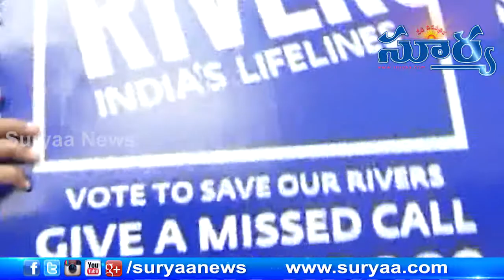నదులను రక్షించాలని తిరుపతిలో విద్యార్థులు భారీ ర్యాలీ || Rally for Rivers || Suryaa News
నదులను రక్షించాలని తిరుపతి విద్యార్థులు భారీ ర్యాలీ || Rally for Rivers || Tirupathi || Suryaa News

నదులను రక్షించుకుందామంటూ తిరుపతిలో విద్యార్థులు భారీ ర్యాలీ చేపట్టారు. ఇషా షౌండేషన్ ఆధ్వర్యంలో టిటిడి కోదండరామస్వామి పాఠశాలకు చెందిన విద్యార్థిని విద్యార్థులు నగర వీధులలో ర్యాలీ చేపట్టారు. జగ్గీ వాసుదేవ్ చేపట్టిన సేవ్ రివర్ ర్యాలీలో పర్యావరణ వేత్తలు, విద్యార్థినీ, విద్యార్థులు అందరూ పాల్గొనాలని ఇషా ఫౌండేషన్ తిరుపతి ఇన్ ఛార్జ్ సరస్వతి పిలుపునిచ్చారు.